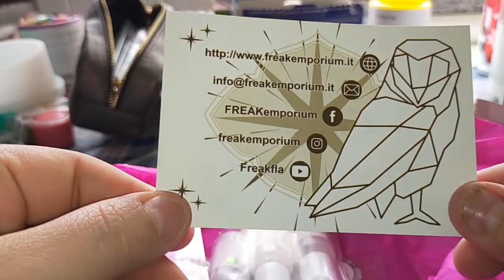Nuovi acquisti scintillosi e cangianti da Freak Emporium